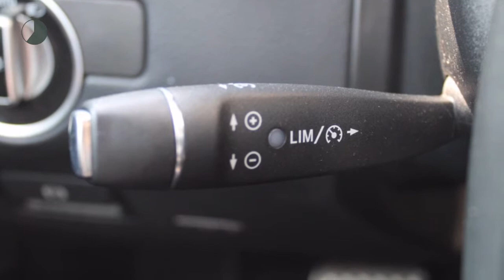Mercedes-Benz M-Klasse ML 350 BlueTEC 4-Matic Automaat